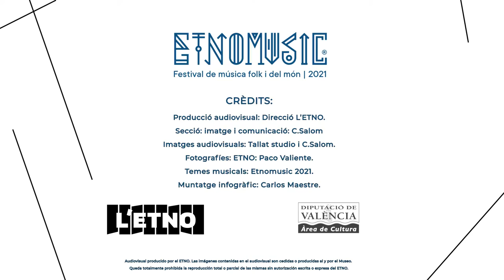Eliseo Parra. 10/06/21. ETNOMUSIC 2021. L'ETNO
Actuació del cantant castellà Eliseo Parra en el Festival ETNOMUSIC 2021 de L'ETNO. Museu Valencià d'Etnología